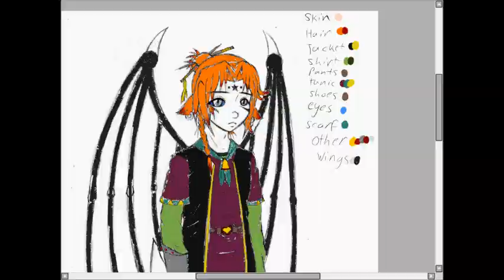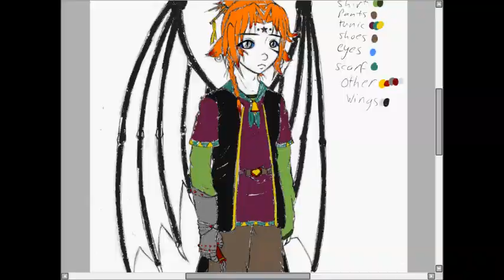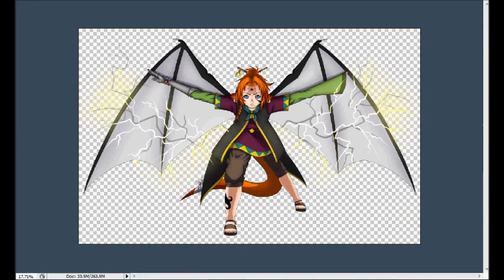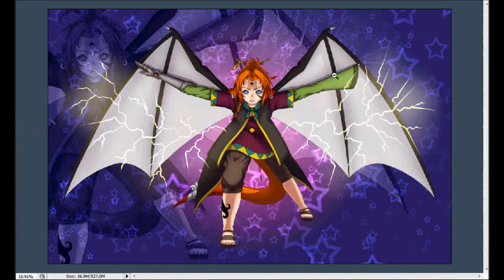Time Lapse Coloring - Titus - Character Art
Traditional: copy/print paper, HB pencil

Digital
Tool: VT PenPad Tablet
Programs: Paint Tool Sai, Photoshop

Time Spent: 4 hours 9 minutes

Song: Pitch Black by Jens Kiilstofte from machinimasound.com

[This character is in a story that I'm working on.]

Titus belongs to me